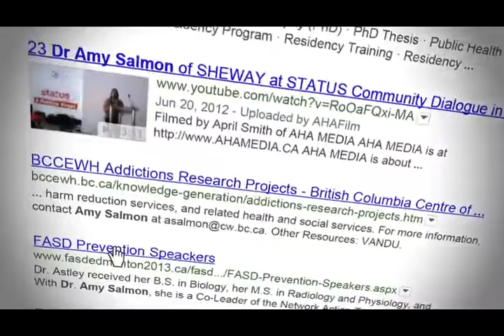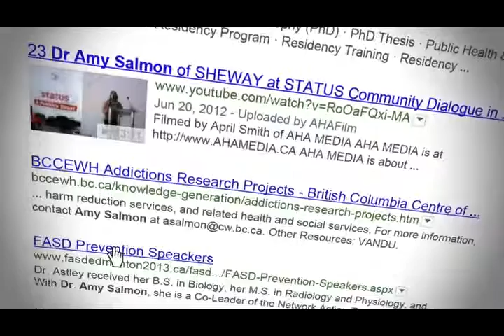Supporting Women to Prevent FASD